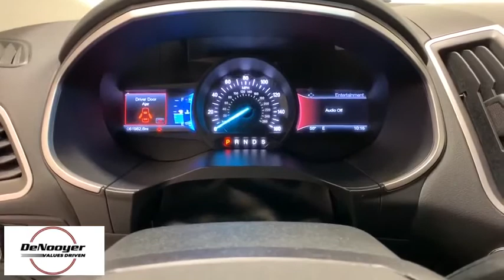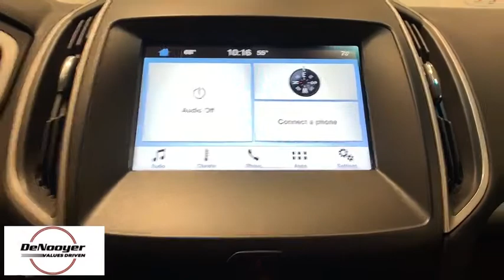2016 Ford Edge Colonie, Albany, Saratoga Springs, Clifton Park, Schenectady, NY 32496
Used 2016 Ford Edge available in Colonie, New York at DeNooyer Chevrolet. Servicing the Albany, Saratoga Springs, Clifton Park, Schenectady, NY area.

DeNooyer Chevrolet
127 Wolf Road

Ingot Silver Metallic 2016 Ford Edge SEL AWD 6-Speed Automatic with Select-Shift 3.5L V6 Ti-VCT AWD.brbrRecent Arrival!brbrAwards:br  * 2016 KBB.com Brand Image AwardsbrbrbrReviews:br  * Ride quality is smoother than many of its competitors; plenty of space for passengers and luggage; interior is well trimmed with high-quality materials; base engine delivers strong fuel economy; Sport model delivers a substantial performance upgrade; many available tech and luxury features. Source: Edmunds